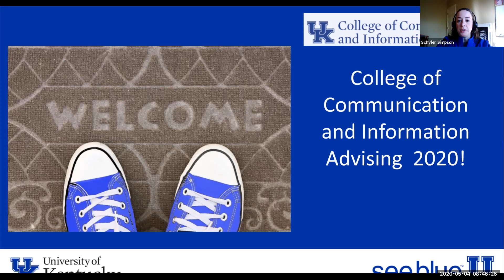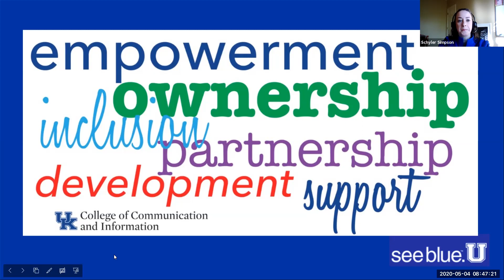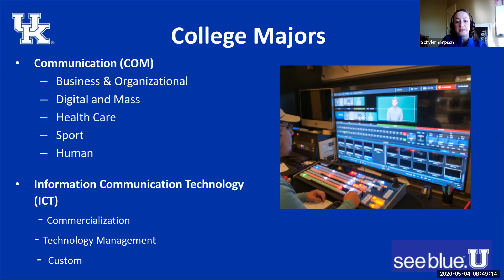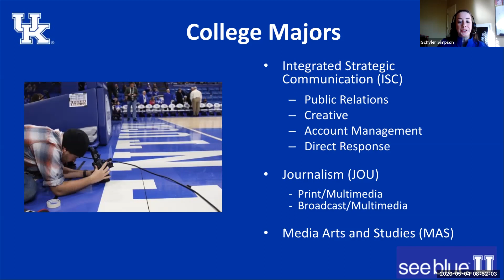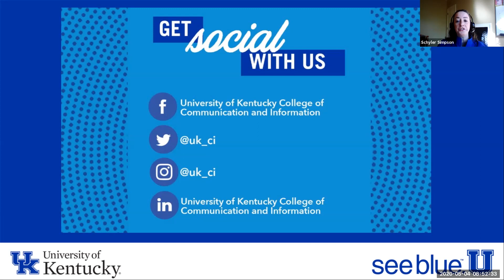Learn more about the College of Communication and Information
Watch to learn more about the College of Communication and Information.